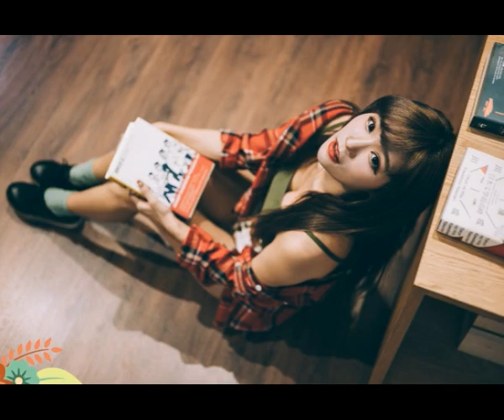要走的人谁也留不住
直到现在已彻底结束
才终于明白什么是痛苦
如今我已伤得体无完肤
才发现自己真的太糊涂
你轻描淡写的转身自如
我心里的痛该向谁倾诉
早知是虚无又何必在乎
寂寞夜里只有灵魂摆渡
当我迈出放手的这一步
我无法控制眼泪不认输
怪只怪现实把你我束缚
可是要走的人谁能留住
从此我的世界只剩孤独
明知是迷途还义无反顾
弄丢了自己也输了全部